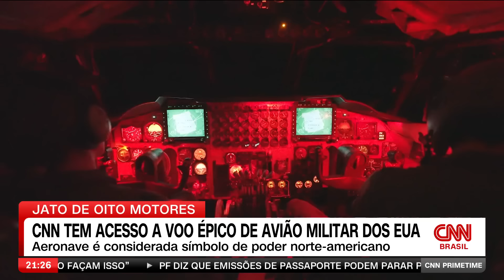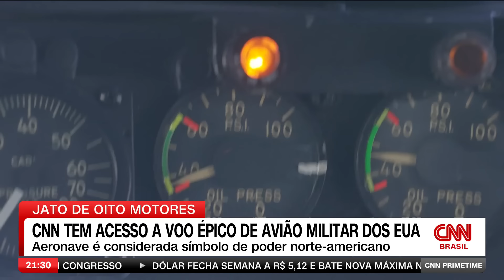CNN tem acesso a voo épico de bombardeiro B-52 dos EUA | CNN PRIME TIM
A CNN embarcou em um voo em um B-52, um dos jatos de oito motores que servem como um símbolo de reconhecimento do poder aéreo americano.